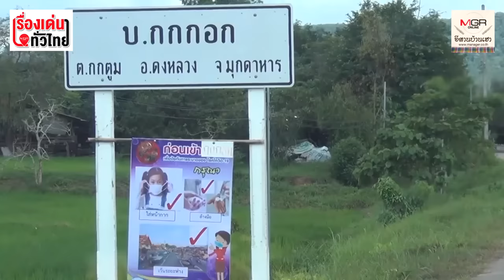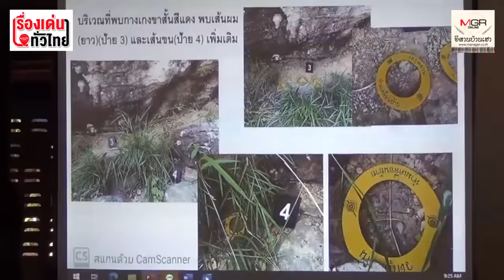31 ต.ค.นี้ ศาลตัดสิน "น้องชมพู่" แห่งบ้านกกกอก ใครทำให้เธอตาย : เรื่องเด่นทั่วไทย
คนไทยทั้งประเทศน่าจะยังจำกันได้ คดีฆาตกรรรมอันโด่งดังในปี 2563 “น้องชมพู” อายุ 3 ขวบชาวบ้านกกกอก จ.มุกดาหาร หายออกจากบ้านอย่างปริศนาและถูกพบเป็นศพเปลือยกายอยู่ในป่าห่างจากบ้าน 2 กม. ต่อมา “ลุงพล”ซึ่งเป็นสามีคุณป้าตกเป็นผู้ต้องหา ล่าสุดศาลจังหวัดมุกดาหารนัดอ่านคำพิพากษาคดีวันอังคารที่ 31 ต.ค.นี้